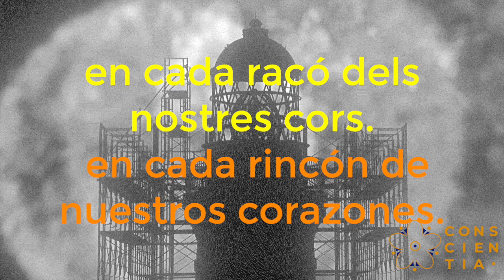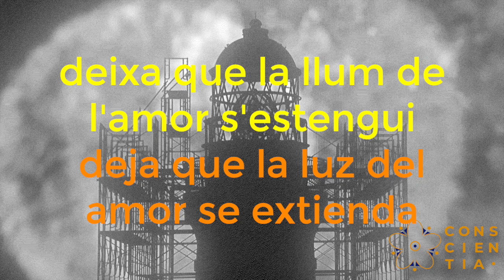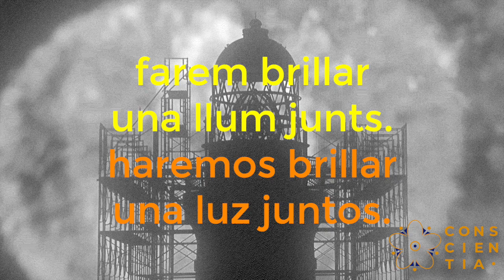LOVE SHINE A LIGHT - Katrina and The Waves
🇦🇩 cat - “Amor posa llum a cada racó del meu cor…” Amb aquesta apel·lació directa a connectar amb la nostra Font, amb el nostre Ésser, comença la cançó guanyadora d’Eurovisó del 1997.

Posar llum a tots els racons del cor significa Pau mental i quan la ment està tranquil·la, quan el cervell deixar de pensar i controlar, el cor mostra amb senzilla contundència el camí a tots els qui ens envolten.

Entenent la Llum com a sinònim de coneixement i el Cor allà on resideix la vida, Katrina & The Waves canten a l’Amor per a què s’estengui de cor a cor, d’uns als altres, recordant-nos qui és realment el nostre Ésser.

Il·luminar-se és deixar d’intrepretar la realitat i reconéixer-la sense filtres, sense percepcions que ens la condicionin o amaguin.

“Els que cerquen la llum estan simplement cobrint-se els ulls. La llum ja està en ells. La il·luminació és simplement un reconeixement, no un canvi.” (UCDM - lliçó 188)

🇪🇸 esp -“Amor pon luz en cada rincón de mi corazón ..." Con esta apelación directa a conectar con nuestra Fuente, con nuestro Ser, empieza la canción ganadora de Eurovisión de 1997.

Poner luz a todos los rincones del corazón significa Paz mental y cuando la mente está tranquila, cuando el cerebro dejar de pensar y controlar, el corazón muestra con sencilla contundencia el camino a todos los que nos rodean.

Entendiendo la Luz como sinónimo de conocimiento y el Corazón allí donde reside la vida, Katrina & The Waves cantan al Amor para que se extienda de corazón a corazón, de unos a otros, para recordarnos quien es realmente nuestro Ser.

Iluminarse es dejar de interpretar la realidad y reconocerla sin filtros, sin percepciones que nos la condicionen u oculten.

“Los que buscan la luz están simplemente cubriéndose los ojos. La luz en ya está en ellos. La iluminación es simplemente un reconocimiento, no un cambio.” (UCDM - lección 188)